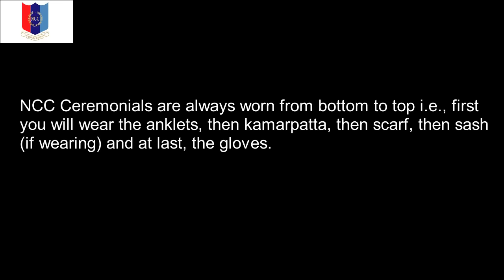How to wear NCC ceremonials?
Made By - Sgt. Anshul Kumar Gautam
Reg. No. - UK21SDA137222
Unit - 78UK Battalion NCC, Haldwani
GHQ - Roorkee
Directorate - Uttarakhand